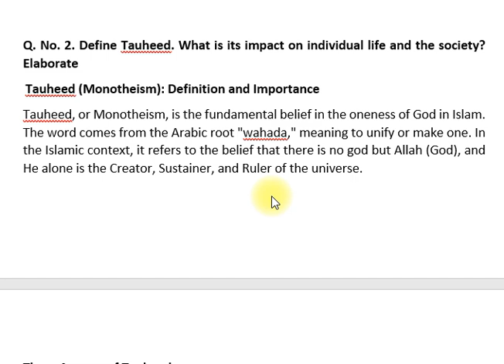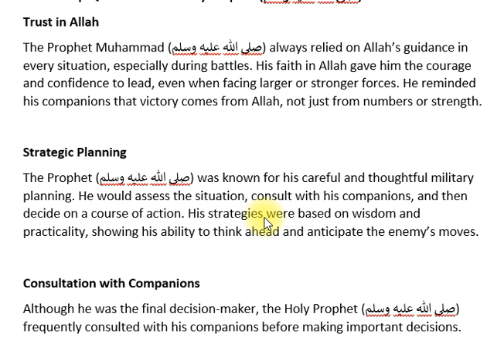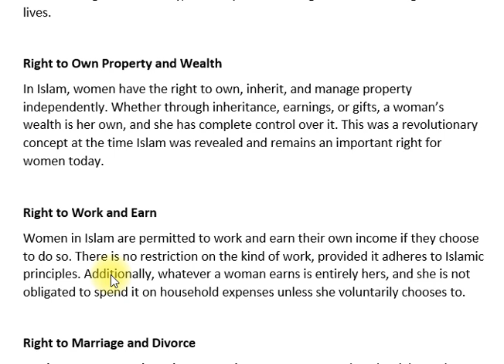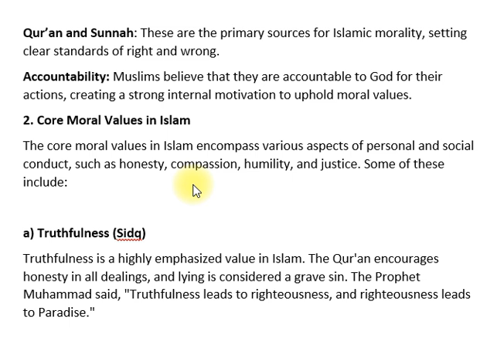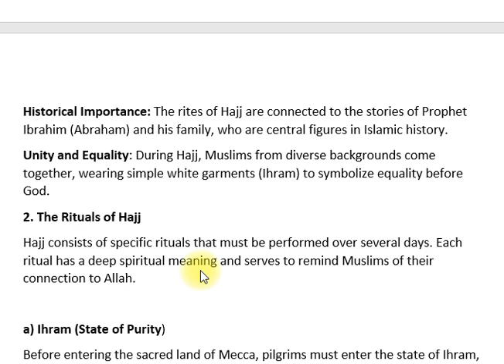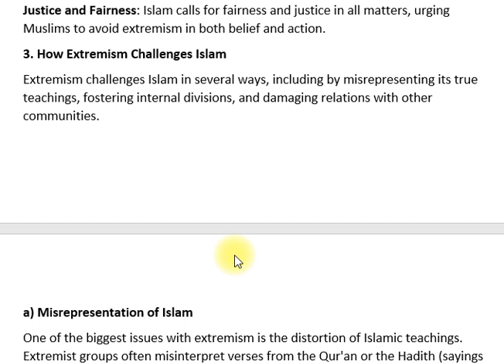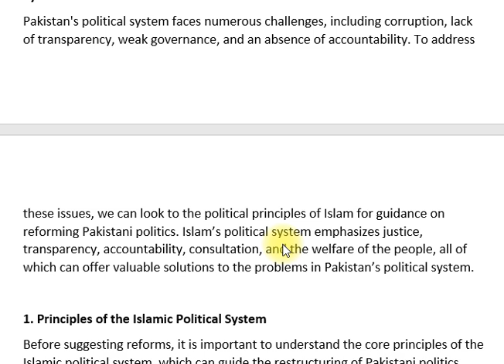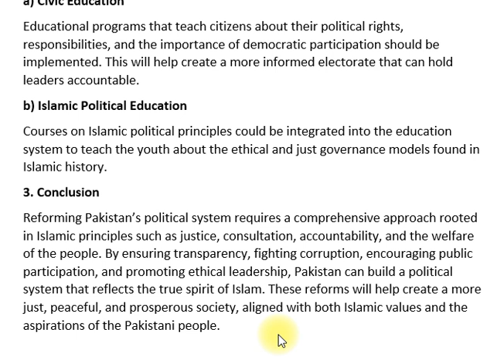ISLAMIC STUDIES | PAST PAPER 2019 | CSS PMS TIMES